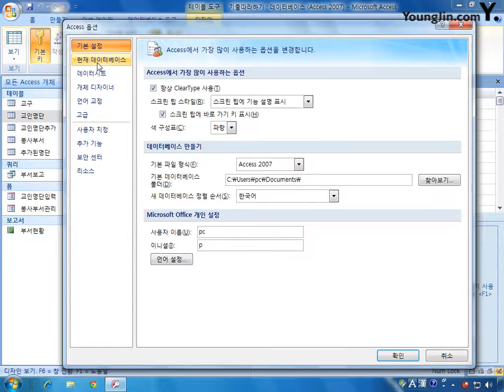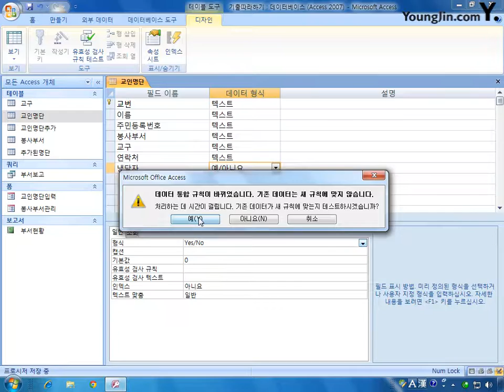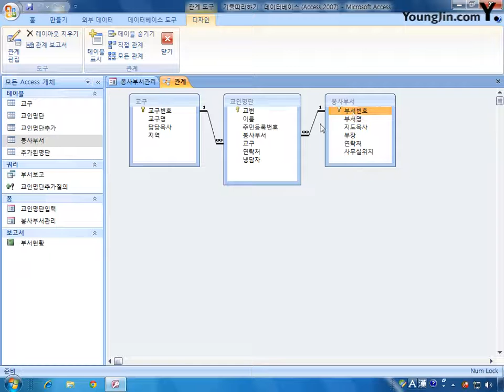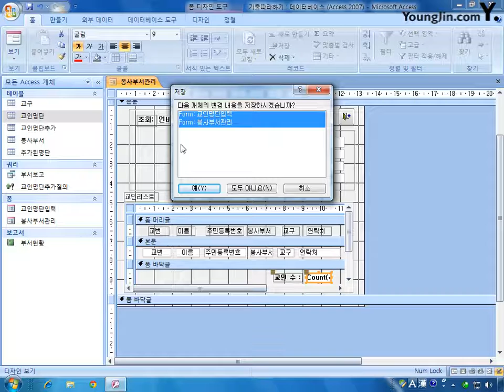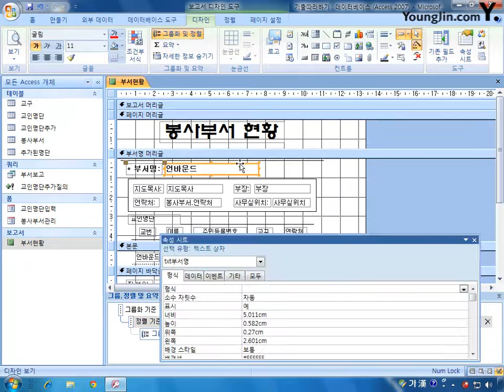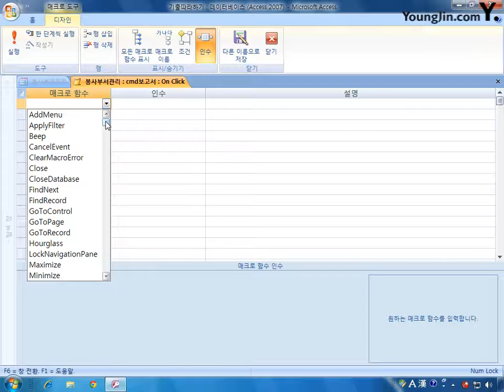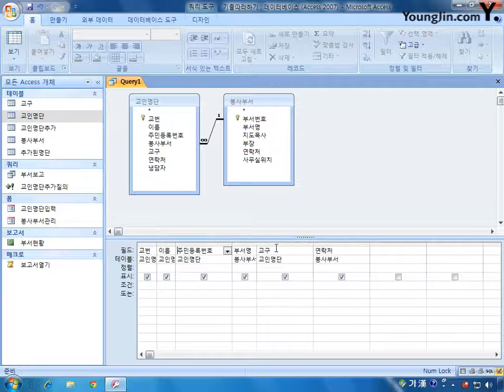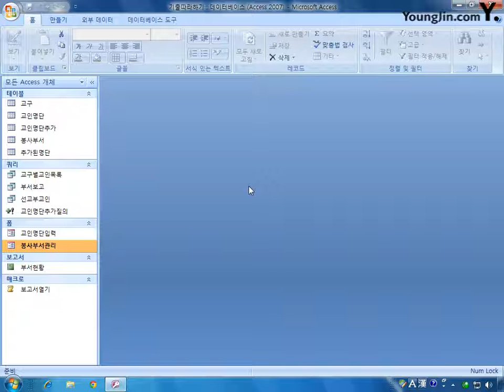[데이터베이스] 기출문제 따라하기